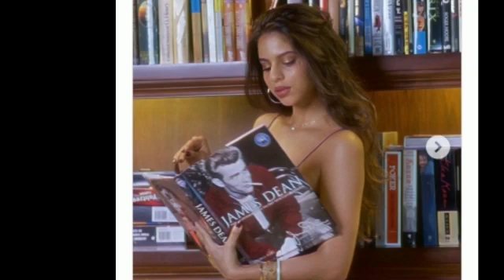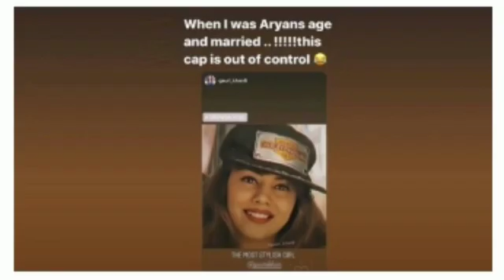सुहाना खान ने शेयर की स्टनिंग फोटोज फैंस ने किया ये कमेंट || जाने पूरी खबर